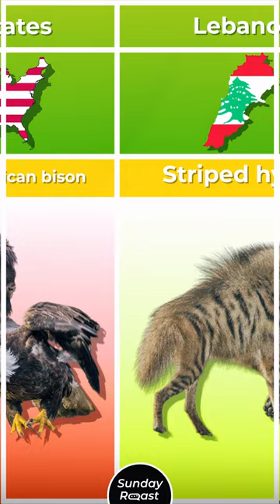22 National Animals of Different Countries